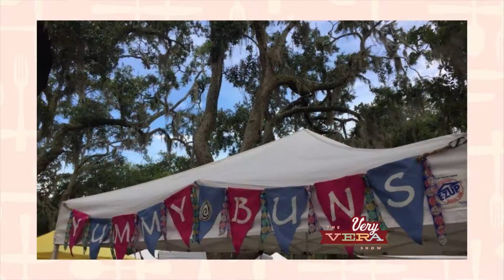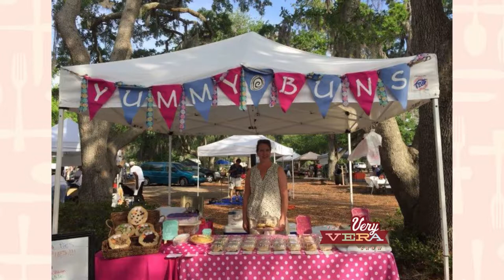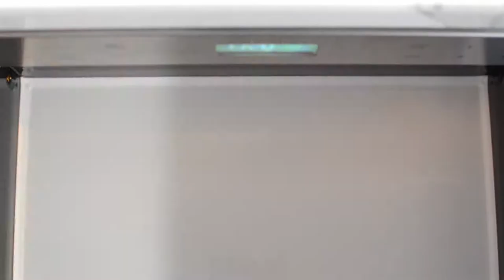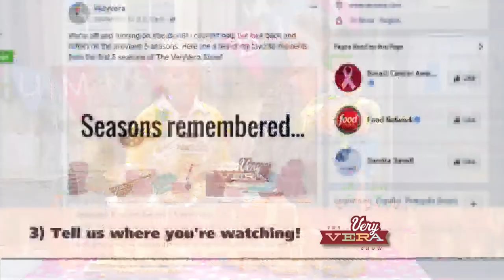The VeryVera Show, Season 6 Episode 4, "Yummy Buns"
Denise Shupard, owner of Yummy Buns, joins Vera to prepare her delicious cinnamon rolls!